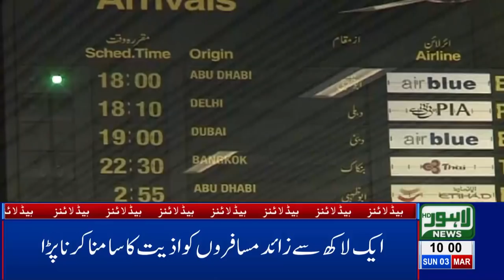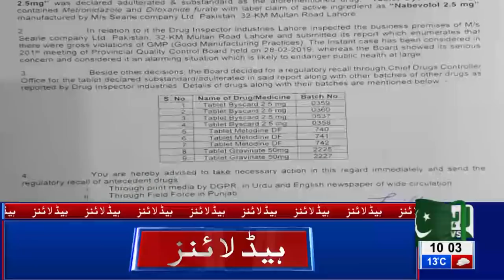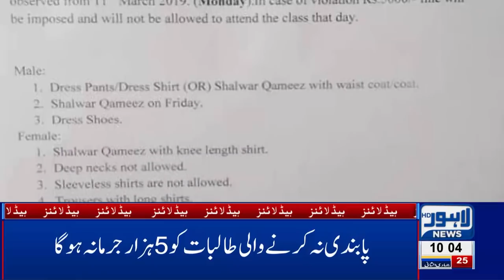10 AM Headlines Lahore News HD – 3rd March 2019